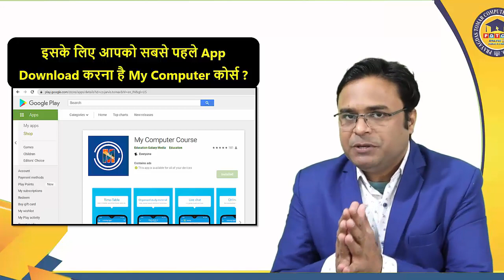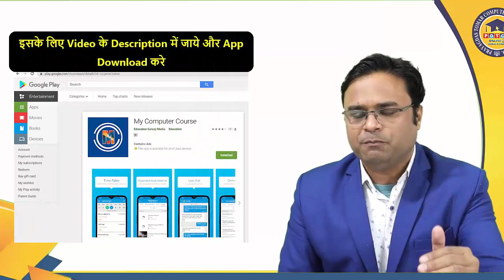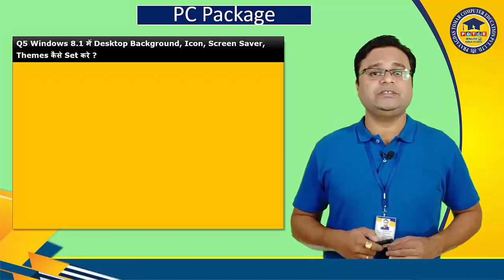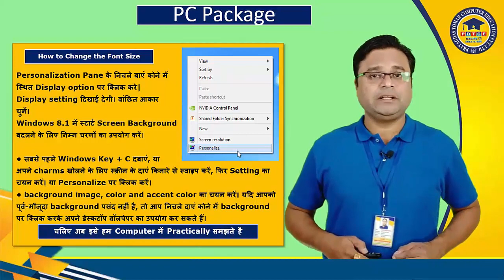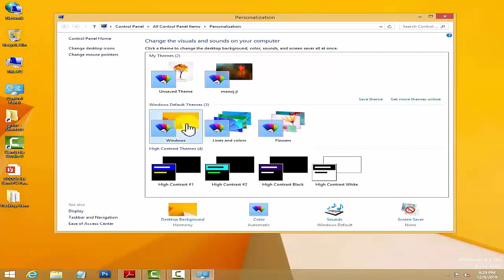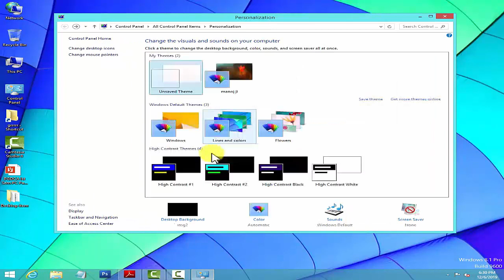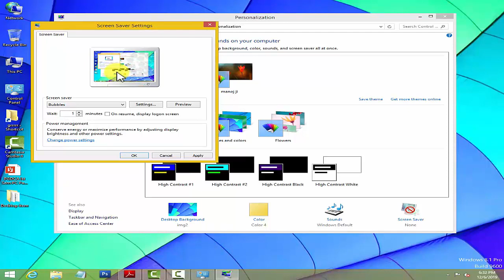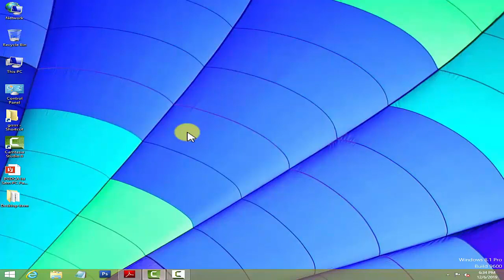🔥 माखनलाल चतुर्वेदी 👉 PGDCA की घर बैठे Computer Class Attend कीजिए ✅ Class-14